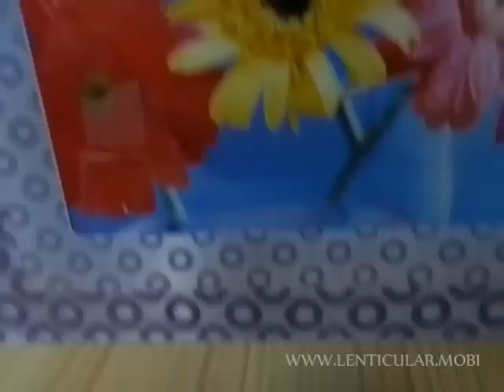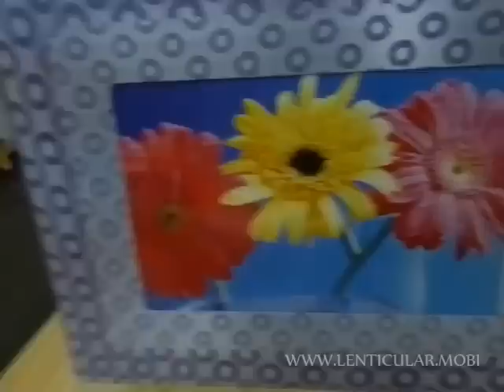fly-eye 360 degree peach heart round 3d frame 3d photo frame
All kinds of fly-eye dot stereo 360 degree peach heart round 3d frame 3d photo frame
Provide all kinds of color, pink lovely color 3 d picture frame, the dream of the blue 3 d picture frame, white lovers color 3 d frame, purple romantic color 3 d picture frame, etc., 360 degrees use, ah shading design a parallelogram, rectangle, trapezoidal, peach heart, dot round. Three-dimensional picture frame, household good ornament. High-grade very, very satisfied.